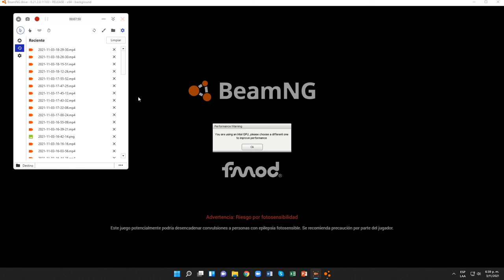BeamNG.drive (Pruebas contrarreloj) (GMC [Pickup Double Wheels])